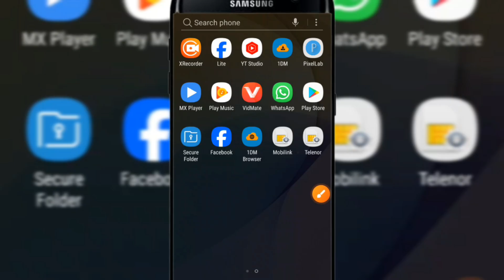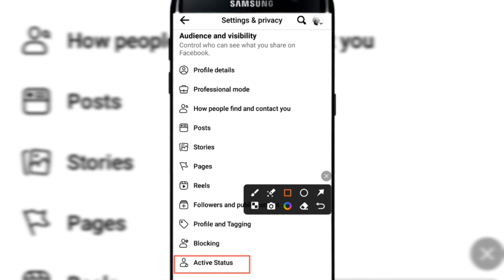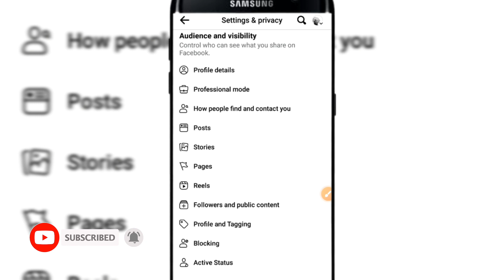Facebook Online Hote Huye Bhi Offline Kaise Dikhe 2024||Facebook Active Na Dikhe 2024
In his video I tell us that how we can Facebook status offline and how we can show online and what's benefit of status activity and what's lost